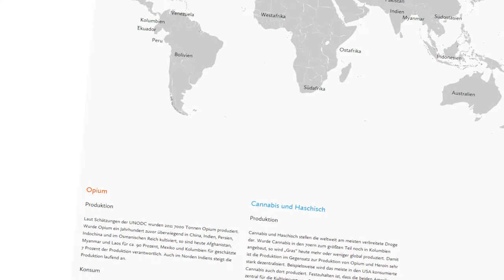Paroli Magazin | Pursue Truth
Paroli Magazin is the 2013 winner in the category Pursue Truth.
Team: Johanna Schwarz, Yvonne Widler, Fabian Lang, Johanna Schwarz, Yvonne Widler & Fabian Lang

Description:
Paroli is a young online magazine with a focus on society, politics and culture. Since March 2012 it provides unconventional reports on important topics, targeted at youths and young adults. The e-paper comprises seven categories and publishes stories that derive directly from the streets of Austria’s capital Vienna. Reports, interviews, analytical essays, and opinions deal with youth-related issues such as education, immigration and military service, which is still compulsory for Austrian male youths. Infographics vividly explain complex topics and thus aim to overcome the aversion many young readers show for “old-fashioned” statistics and diagrams.